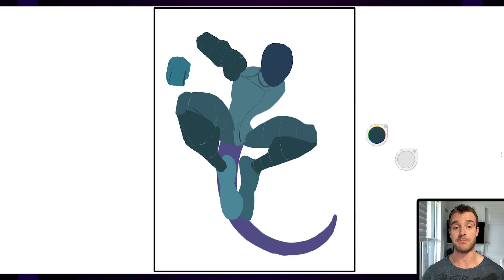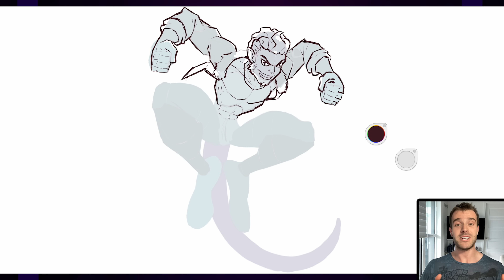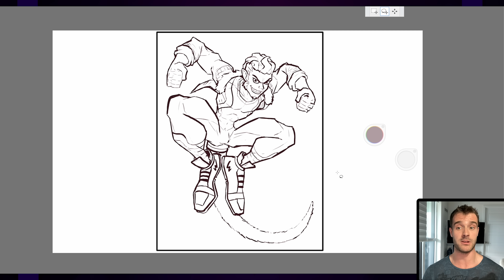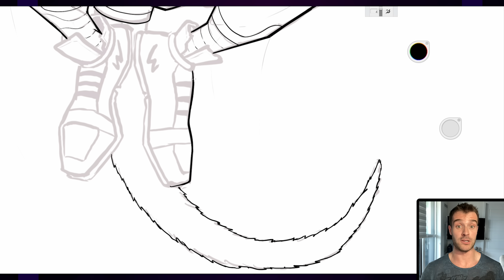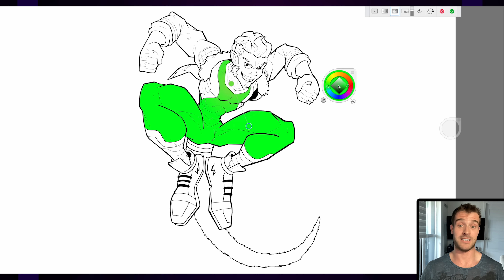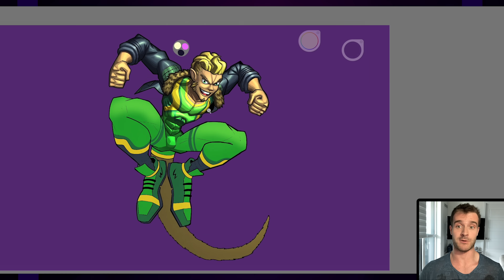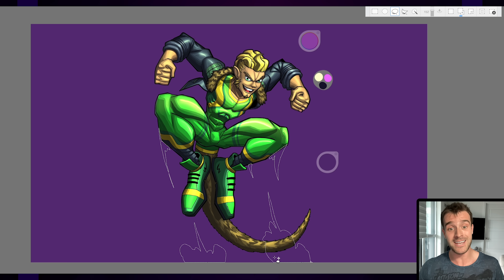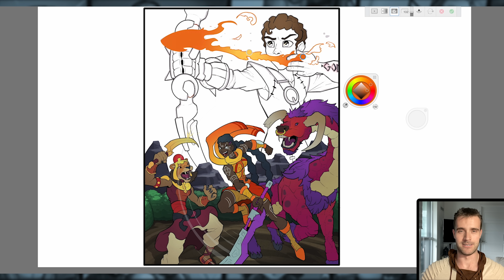Wallop Beaton: Winners Don’t Fear Failure (A Vigilants Original Audiobook & Speedpaint)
This episode is about an iconic Australian Vigilants League Competitor who has been on a bit of a losing streak and yet, he has no worries about everybody watching him fail multiple times.

It is actually inspired by the attitude I’ve tried to maintain from making this series. These videos, so far, aren’t doing nearly as well as lots of the pop culture videos I’ve done on here, and yet I’m not that concerned about it, because I believe that long term this, and my other original episodes, will do far better than my pop culture stuff!